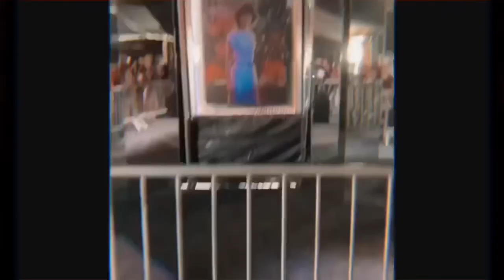STRANGER THINGS 3: FUN FAIR SANTA MONICA PIER